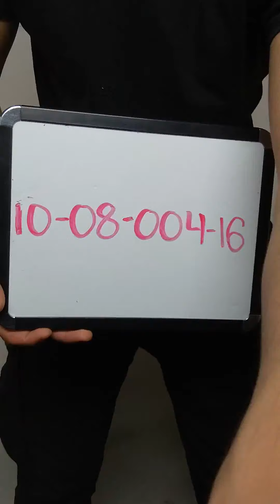Recycle Vintage Night Gowns 1008004-16 40 pcs 17 lbs Wholesale at Tiedemann Globe